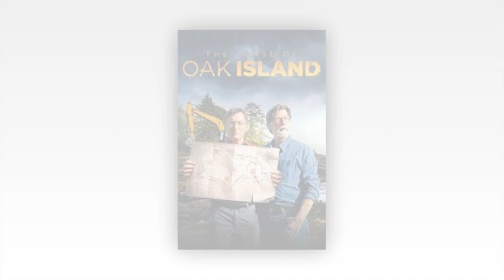UPDATE NEWS : Oak Island Season 10 Episode 16, 'Striking Gold' promises an exciting discovery